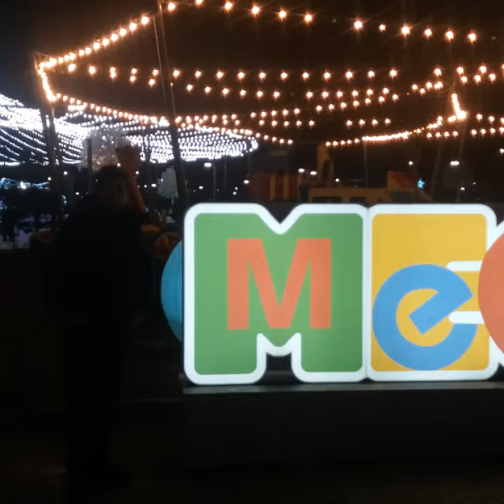23 декабря 2019 г.